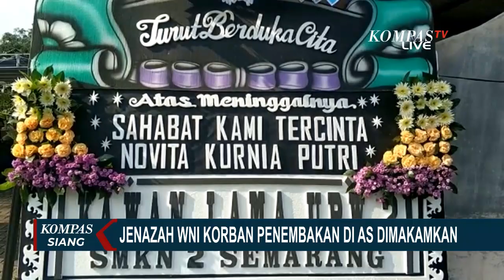Tangis Keluarga Iringi Pemakaman Novita WNI Korban Penembakan Salah Sasaran di AS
SEMARANG, KOMPAS.TV - Jenazah Novita Kurnia Putri, Warga Negara Indonesia, yang jadi korban penembakan di Texas Amerika Serikat, dimakamkan Minggu (30/10) siang, di TPU Sasonoloyo Bumi Rejo, Kecamatan Banyumanik, Kota Semarang, Jawa Tengah.

Jenazah Novita Kurnia Putri, tiba di rumah duka Jalan Pudak Asri II, Banyumanik, Kota Semarang, Minggu dini hari, pukul 00.45 WIB.

Sebelumnya, pada Sabtu (29/10) sore jenazah tiba di Bandara Soekarno Hatta, Cengkareng.

Baca Juga Jenazah WNI Korban Salah Tembak di AS, Novita Kurnia Putri Sudah Sampai di Indonesia di

Novita jadi korban penembakan salah sasaran di San Antonio, Texas Amerika Serikat, pada 4 Oktober 2022.

Ayah korban, Ade Sutisna, menyatakan pihak keluarga menyerahkan kasus tersebut kepada pemerintah setempat.

Suami korban, Robert, juga sudah menghubungi pengacara.